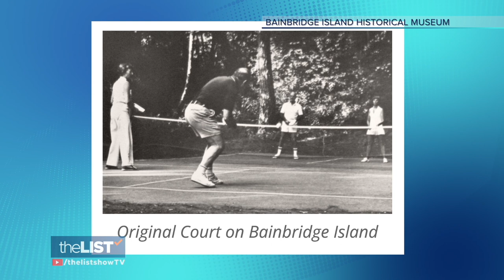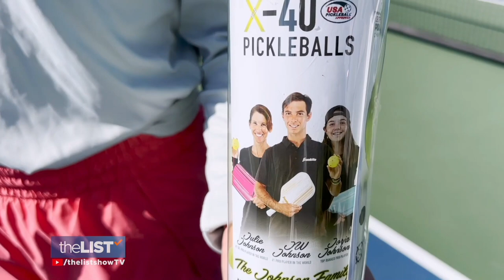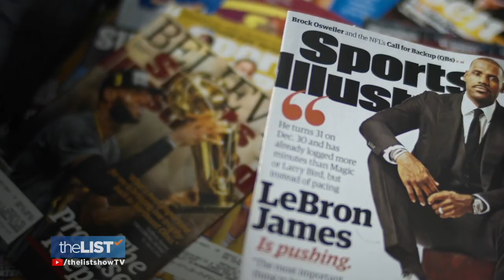Why is Pickleball America's Fastest Growing Sport?